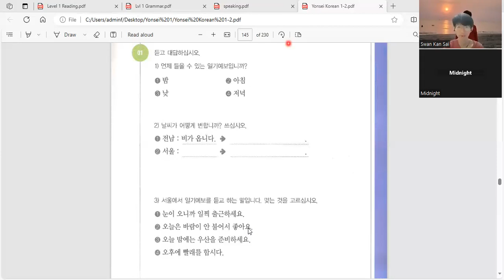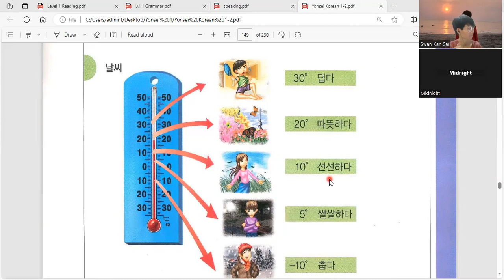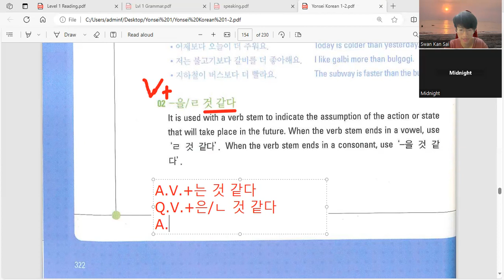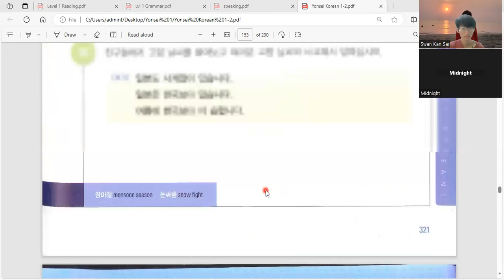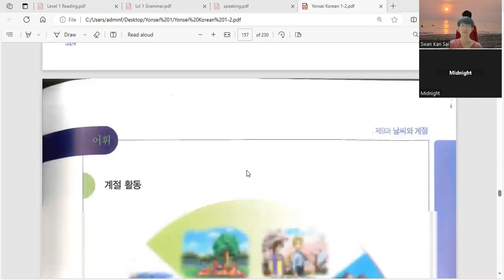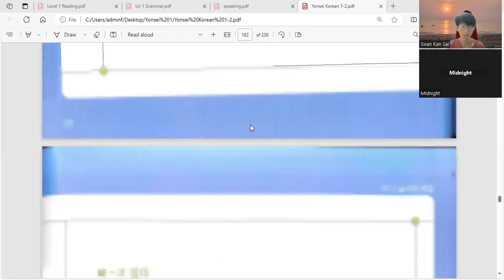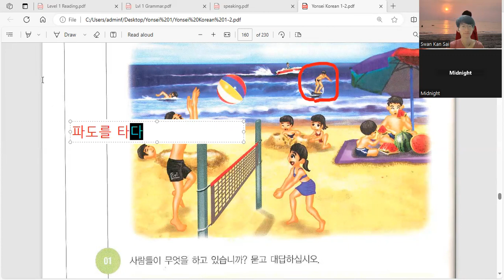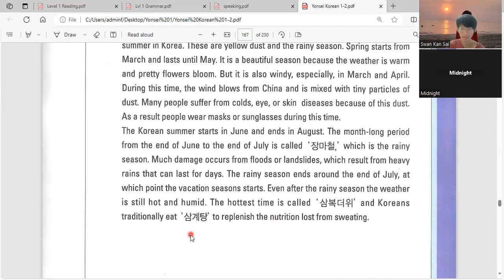Lecture Yonsei Level ( 1-2 ) Lesson ( 10 ) / 연세 한국어 레벨 ( 1-2 ) ( 10 ) 강 / ကိုရီးယားစာ သင်ခန်းစာ (၁၀)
연세 한국어 레벨 ( 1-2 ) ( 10 ) 강

제 ( 9 ) 과
날씨와 계절

( 2 ) 항 - 날씨가 조금 흐린데요.
듣기 - 일기예보

( 3 ) 항 - 오늘보다 따뜻할 것 같아요.
대화 - 날씨 비교하여 말하기
어휘 - 날씨 관련 어휘
문법 - 보다하고 을/ㄹ 것 같다
쓰고 말하기 - 날씨 비교하기

( 4 ) 항 - 저기에서 사람들이 운동을 하고 있어요.
대화 - 계절 활동 말하기
어휘 - 계절 활동 관련 어휘
문법 - 는군요/군요하고 고 있다
말하고 쓰고 듣기 - 계절 활동 말하기

ကိုရီးယားစာ Level ( 1-2 )
အခန်း ( ၉ )